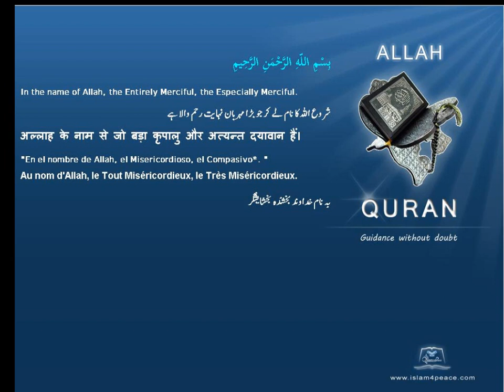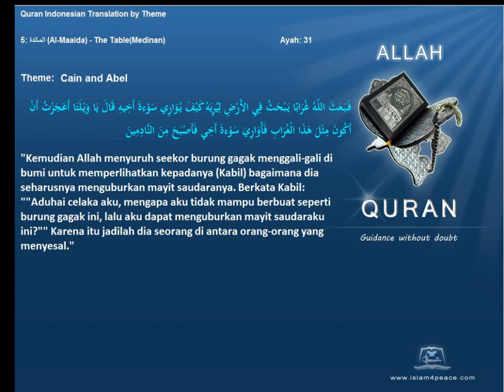Quran by Theme Indonesian Cain and Abel Islam4Peace com